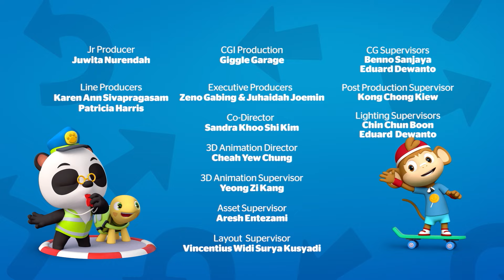Dr. Panda 🐼 Wash Day 🛁 (HD - Full Episode) | Kids Learning Video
Dr. Panda is helping Moo with a huge load of laundry but there's soon trouble when the washing machine breaks down and Hoopa makes things worse rather than better. Dr. Panda comes to the rescue with some scuba-diving equipment and helps Hoopa to put things right as they challenge an avalanche of foam and a washing machine gone mad!

"Join Dr. Panda and his friends every Friday for new videos and adventures!